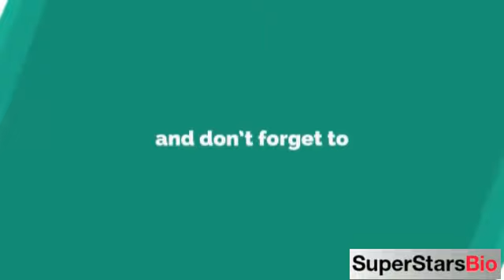Vanessa Ferlito American Actress Biography & Lifestyle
Quick Facts
KNOWN FOR
Detective Aiden Burn

NICKNAME:

Vanessa

FULL NAME:

Vanessa Ferlito

PROFESSION:

Actress

NATIONALITY:

American

AGE (AS OF 2019):

38 years old

BIRTHPLACE:

Brooklyn, New York, United States

ZODIAC SIGN:

Capricorn